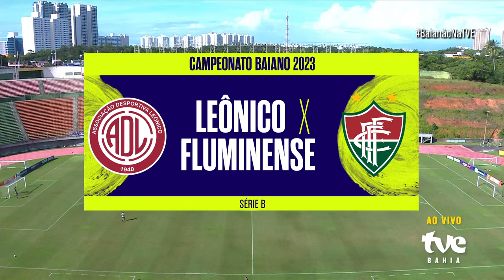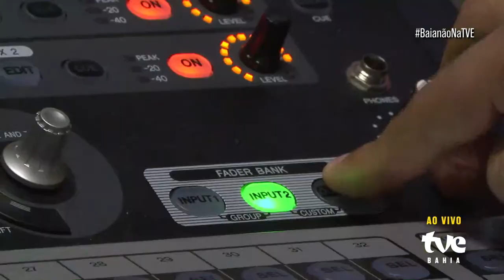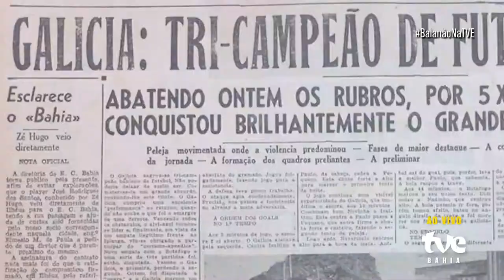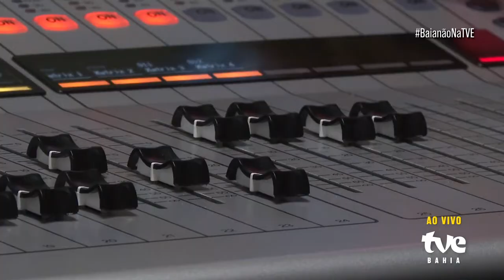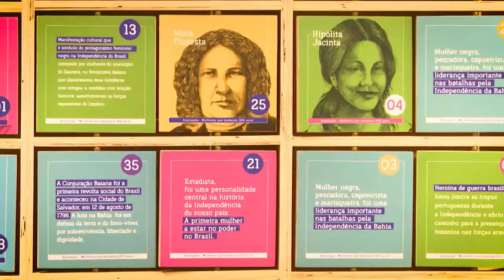LEÔNICO 2 X 6 FLUMINENSE | PARTIDA COMPLETA | CAMPEONATO BAIANO SÉRIE B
VAI COMEÇAR O BAIANÃO SÉRIE B! ⚽

A estreia do Campeonato na tela da TVE será neste domingo (14), com a partida Leônico x Fluminense, direto do Estádio de Pituaçu. Nossa transmissão começa com o pré-jogo às 14:45 e a bola rola às 15:00. Não perca!

O Baianão Série B 2023 reúne dez equipes na disputa por duas vagas na Série A:

Colo-Colo (Ilhéus)
Fluminense (Feira de Santana)
Galícia (Salvador)
Grapiúna (Itabuna)
Jacobina (Jacobina)
Jequié (Jequié)
Juazeiro (Juazeiro)
Leônico (Salvador)
UNIRB (Alagoinhas)
Vitória da Conquista (Vitória da Conquista)

Prepare sua torcida! 🥅🏃‍♂️

A TVE é a casa do futebol baiano.